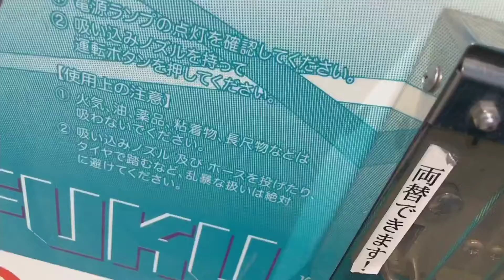May rua xe tu đông bên nhât [tien loi ] vlog 6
Thuy Trang Channel -cuộc sông o nhât
May rua xe tu đông ,tien loi
-Ca nha đung quen đang ky kênh va nhan chuong .Like.Share ung hô minh nhen.xin cam ơn ca nha..